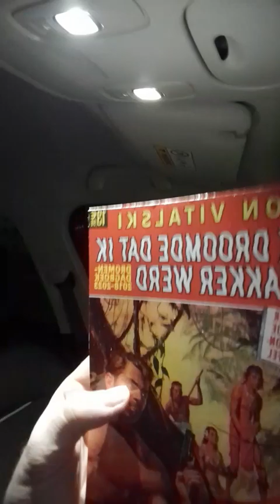Vitalski Vlogt Flevering 147: "Vlogging On The Highway"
my life as i am driving to the lilse bergen, coming from the dinsdag club...